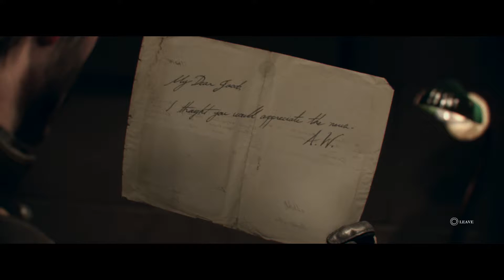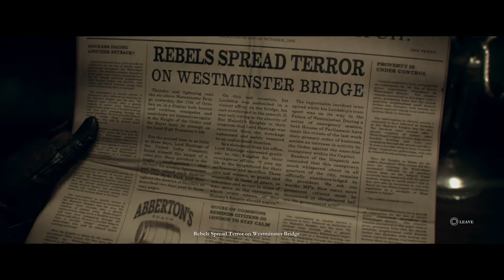The Order 1886 part 9